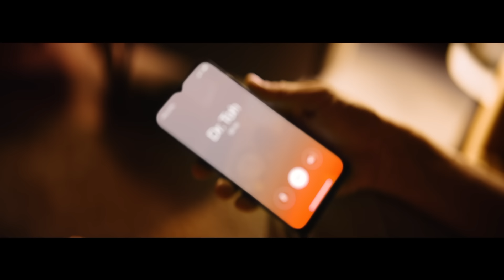[Official Music Video] Fallin’ Apart (feat. The Calling)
In collaboration with renowned American rock band - The Calling, Income presents an original song, Fallin’ Apart!

Fallin’ Apart is a song about the perseverance and courage to face life head on, even when it is falling apart. The perseverance to confront pain and adversity, and the courage to face challenges.

While life can fall apart in the different ways it throws curveballs at us, one way to protect yourself is by ensuring that you are adequately protected against any medical crisis. Take the first step now - check your protection gap today

Lyrics:
I wonder why this had to happen
Why’d it have to be this way
Well does it even matter
When everything is shattered
Can all this pain just fade away (fade away)

Everything’s fallin’ apart
Everything’s gone too far
I would put it back together
If only I could
Everything’s upside down
Everything’s turned around

Put the pieces back together
Put my feet back on the ground
Is there any hope to be found?

Everything’s fallin’ apart
Everything’s upside down
Everything’s turned around

I won’t let this take me over
And I won’t let this pull me down
I know I can face tomorrow
… I’m ready!

Everything’s fallin’ apart
I will put it back together
Like I wanted to

When everything’s upside down
And everything’s turned around
It’s all I want to do